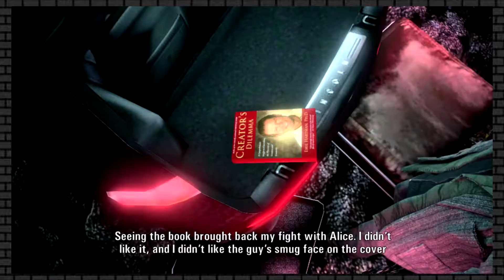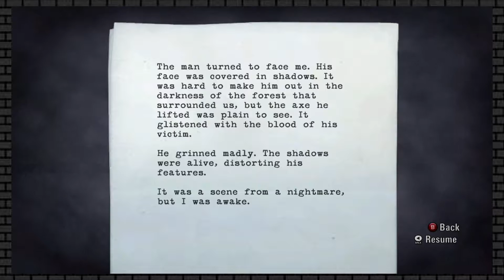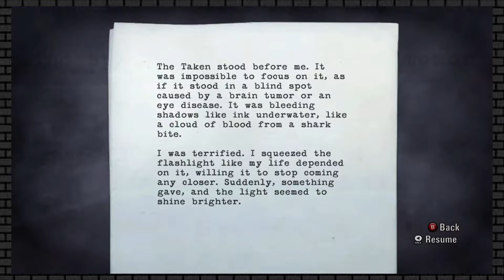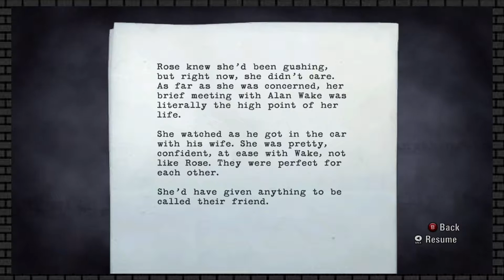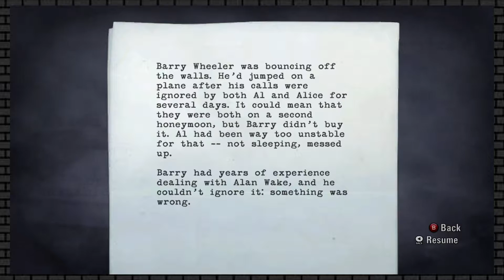SRSGMNG | Alan Wake | Not Out of the Woods Yet! [Part 3]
After making all haste to rescue Alice from, whatever, Alan finds himself in a rather unusual situation...

Edited by : Kian Varner